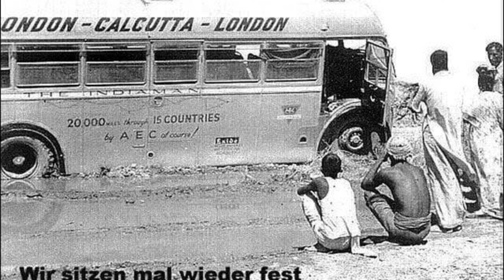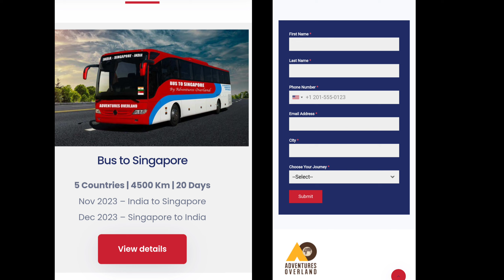20,000km bus trip India to London|Tamil|bala veera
this is vedios is about a bus travel which covers over 20000km from India to London